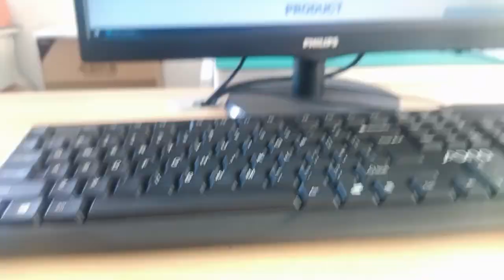SI-46019-F Compatible ZhuSun Jack 1X1 port Vertical RJ45 Magjack Support 10/100 Base-T Speed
Applications of Single Port RJ45 MagJack:
• Storage
• Switches
• Routers
• Servers
• Workstations
• Motherboards
• Blade servers or cards
• Network Interface cards
• Laptop computers
• Storage systems
• Mezzanine cards
• Single-board motherboards
• Industrial controllers
• Industrial PCs
• Daughter cards
• Printers